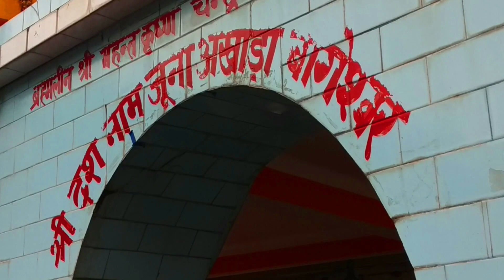महाशिवरात्रि बागनाथ मंदिर बागेश्वर उत्तराखंड||भोलेनाथ के दर्शन||bham bham bhole||mahadev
महाशिवरात्रि बागनाथ मंदिर बागेश्वर उत्तराखंड